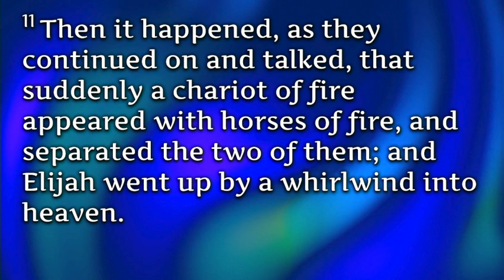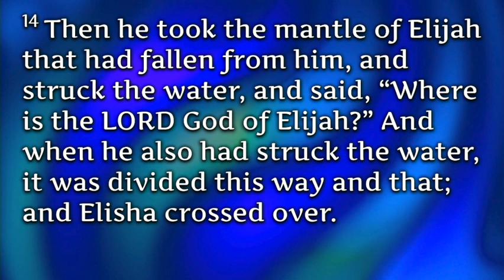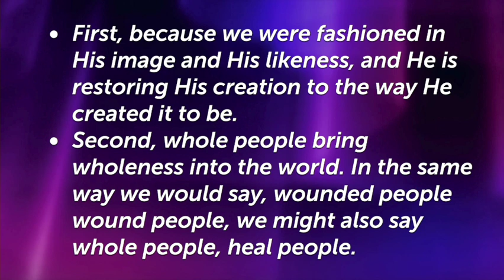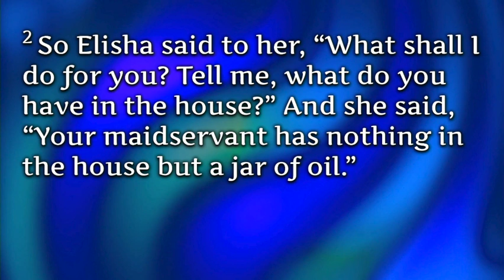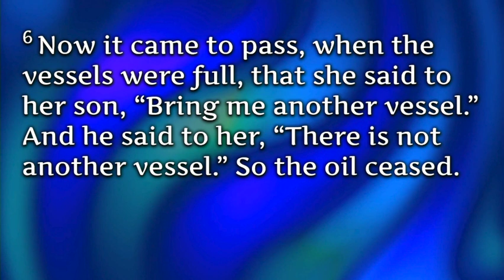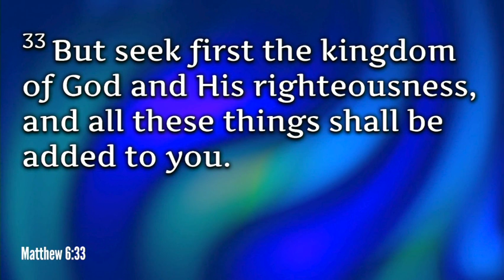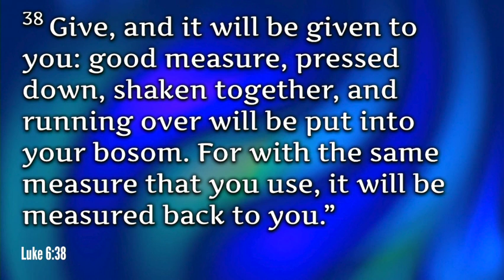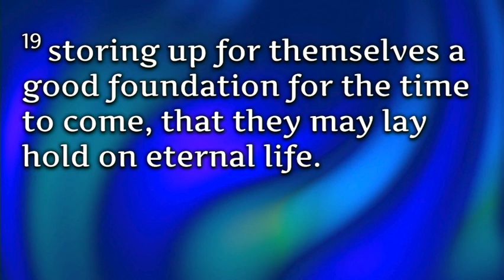Anointed & Empowered - Part 5 | Pastor Rick Helguero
7/14/2024

The supernatural flow to free this woman from her financial prison began to bring God's divine provision into her life. While it may seem like it was a once and done thing, the provision was actually manifested in her life through a process. It took time, and steadfastness on the part of the woman, but she heeded the Word of the Lord through Elisha, what is the upmost importance to us is that it was a supernatural freedom from her financial prison.We have the freedom to allow God's provision to flow through us as we take care of those around us.

"You make a living by what you get, you make a life by what you give"